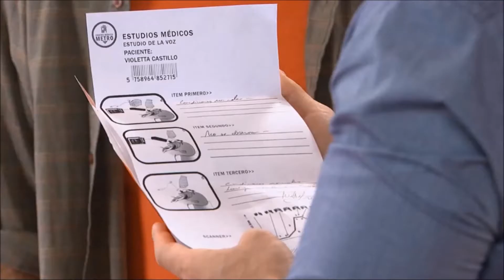Violetta 2 - "Een papiertje dat mijn leven voor goed kan veranderen"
XXX

LET OP:

ALLE AFLEVERING BEELDEN ZIJN VAN DEMI H!!!

Violetta is elke schooldag te zien om 17:00 op Disney Channel (NL)
Violetta is elke schooldag te zien om 18:45 op Disney Channel (BE)